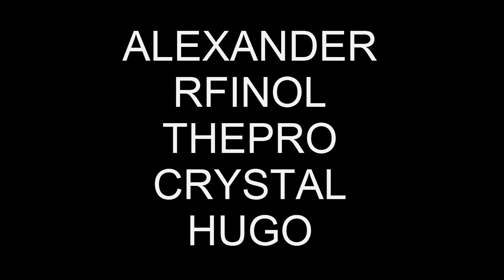TENGO SUERTE | SKYWARS | QUARKCRAFT MINECRAFT GAMEPLAY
Partida en la que... si.. me sale churra!!!?!? Que es churra? Churra es polla xDD

· Lo juego todo en PC y Wii U.

· Mi Skype es privado para familiares.

Servidores en los que juego:

· Quarkcraft: mc.quarkcraft.net
· CubeCraft: play.cubecraftgames.net
· MegaPlanet: mc.megaplanet.net